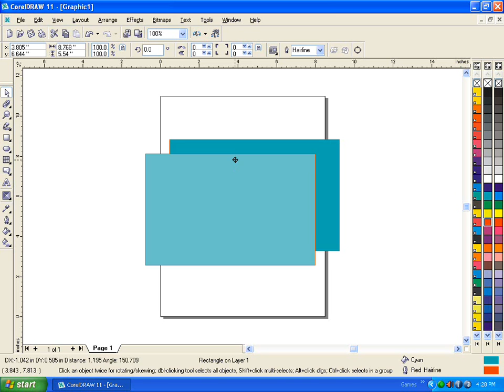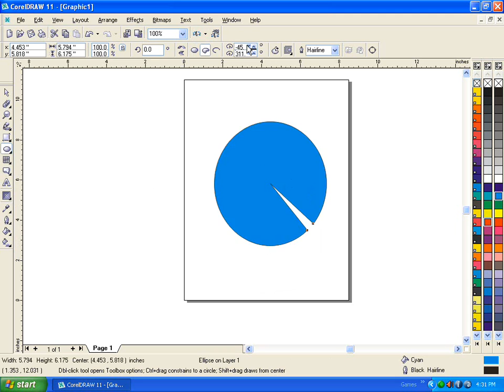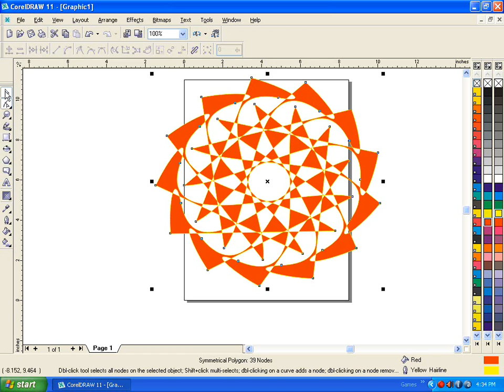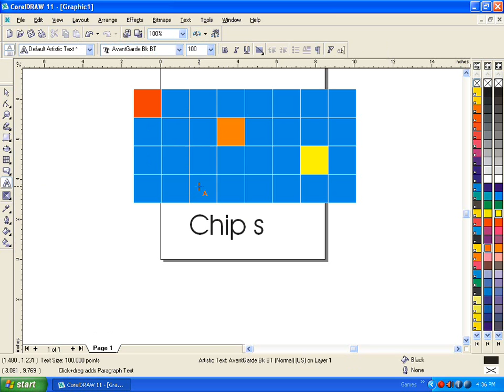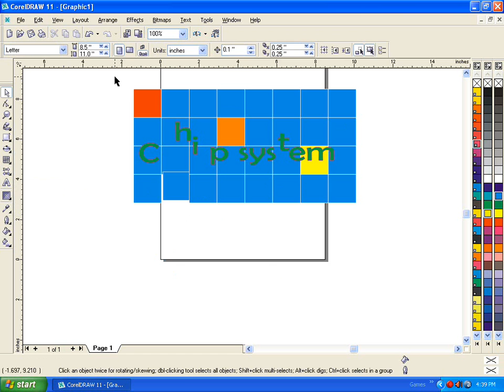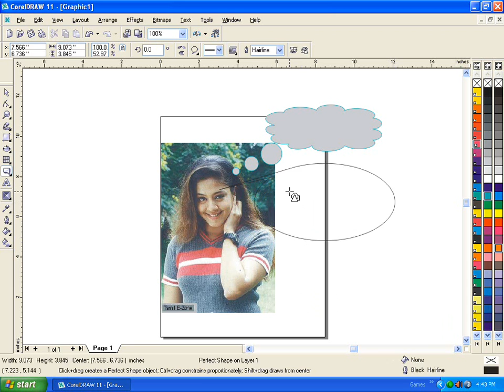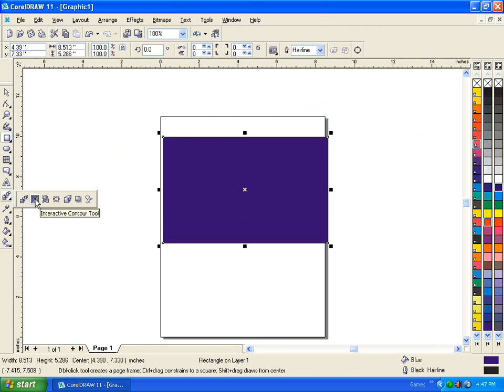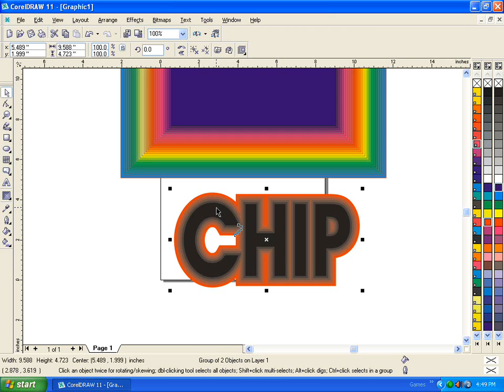Corel Draw in tamil Class 2 |CORELDRAW Basics in Tamil | CorelDraw Basics for beginners in Tamil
தமிழ்வழிக் கல்வி